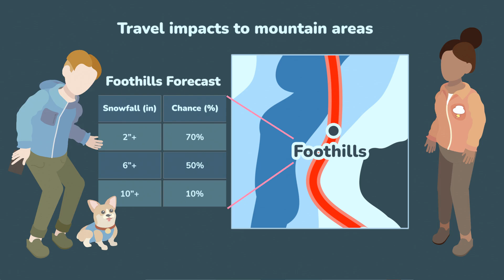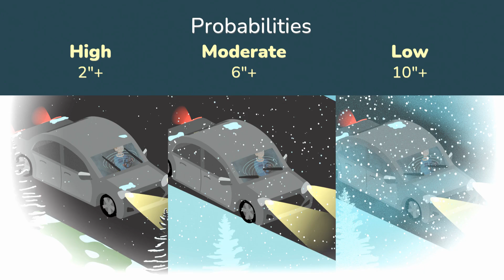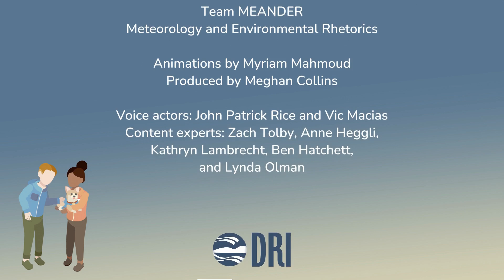How can weather forecasts help me decide if it is safe to head out?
“Should we travel if there is a small chance of a lot of snow? Grandma wants to know if we are coming!” Our meteorologist helps us reflect on our own ‘dealbreaker’ conditions, or thresholds for safe travel, when there is a chance that the conditions will be hazardous. She reminds us that we already use probabilities in other areas of our life every day. Then, she helps us understand that these new forecasts help us to make choices within our own thresholds for safe travel in bad weather.